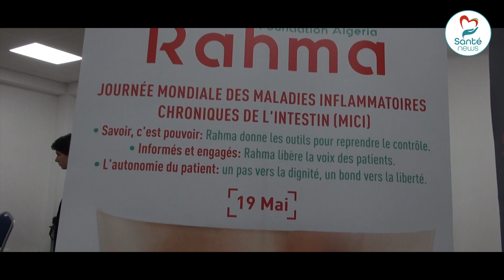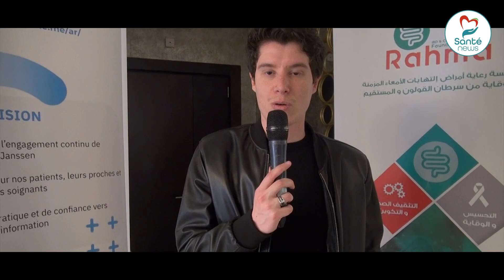Maladies inflammatoires chroniques de l’intestin et de CCR.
Foundation Rahma Janssen 🇩🇿
3éme salon MICI & CCR, une opportunité pour poser des questions sur ces maladies et partager les préoccupations des patients avec des spécialistes en maladies inflammatoires chroniques de l’intestin et de CCR.